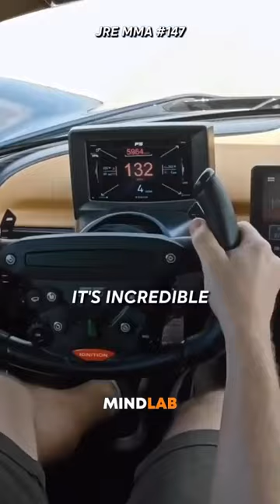What's the FASTEST CAR Joe Rogan has EVER been in? @HennesseyVenomF5